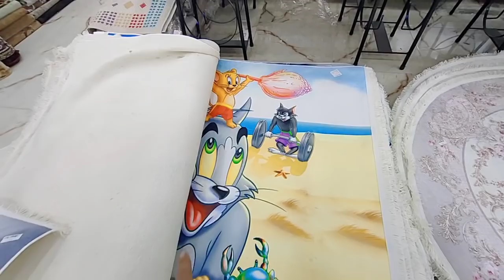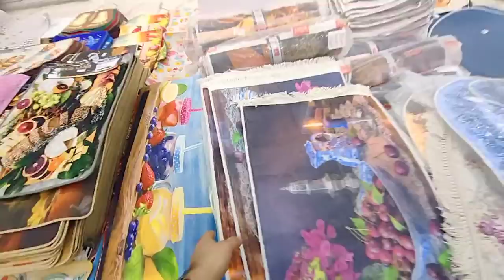جولة معى عالم المفروشات 😍😍 نحي الغمة يا امي الحبيبة ❣️❣️